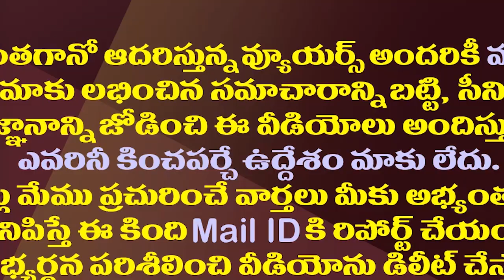రేవంత్ రెడ్డికి ఉన్న పౌరుషం చంద్రబాబుకు లేదా||Chandrababu does not have the manliness that Revanth